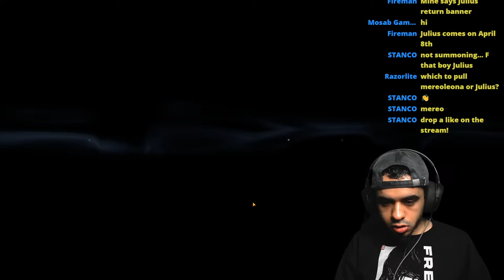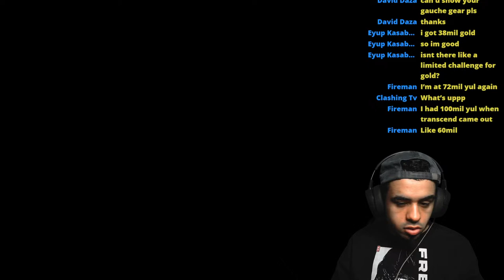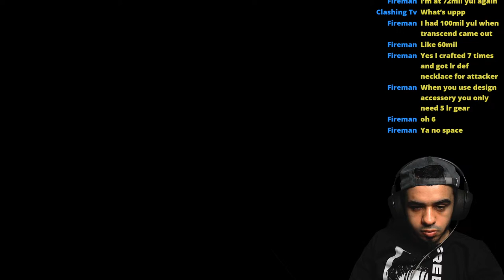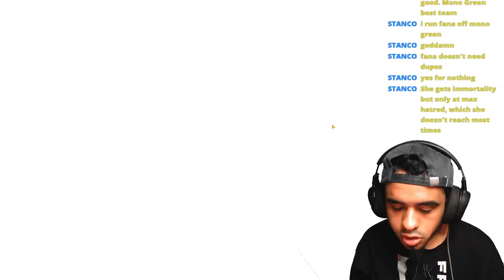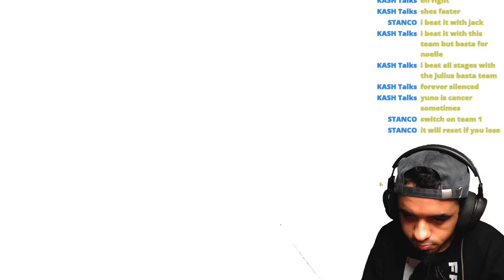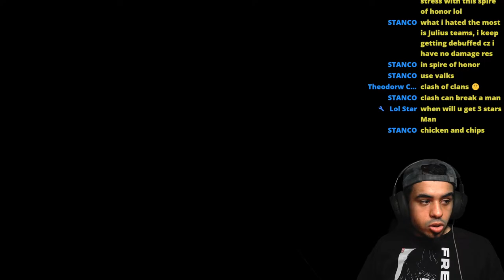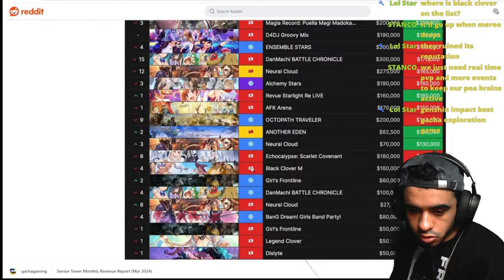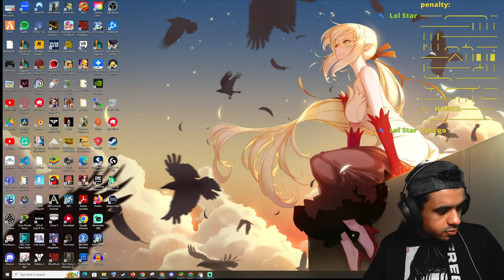Pushing The Upper League 🔴 Black Clover M Global Day 128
Almost in the Upper League again!
Welcome to Day 128 of our Black Clover Mobile live stream! Join us as we dive into the world of Black Clover Mobile, battle bosses, and uncover new strategies to level up our characters.